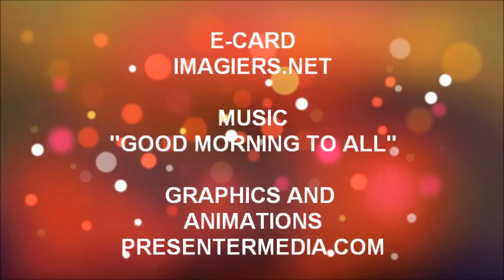FELIZ ANIVERSÁRIO SHEIMA